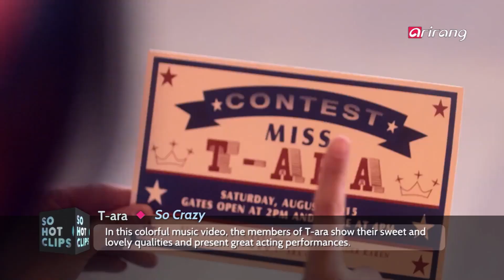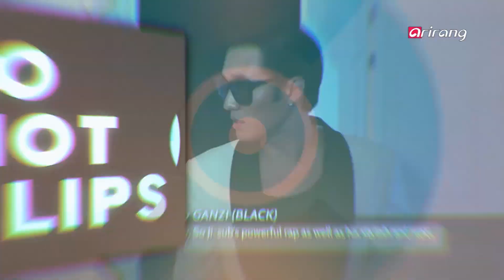Pops in Seoul - Apink(에이핑크) _ Petal(꽃잎점) - SO HOT CLIPS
So Hot Clips
Apink (Petal)
This is a track from Apink′s second studio album， ″Pink MEMORY.″ Apink′s
sweet and delicate vocals are perfect for this song， which is about a young
woman being excited and worried about falling in love.

So Hot Clips
에이핑크 (꽃잎점)
에이핑크 정규 2집앨범 [Pink MEMORY] 수록곡
어린 소녀가 사랑을 하면서 겪는 ′고민′과 ′떨림′의 감정을 표현한 곡으
로 세련된 사운드와 샘플링 방식으로 사용한 피아노와 스트링 패드가
아련함을 더하고 있으며 수줍은 소녀의 마음을 Apink만의 맑은 보컬로
소화했다.